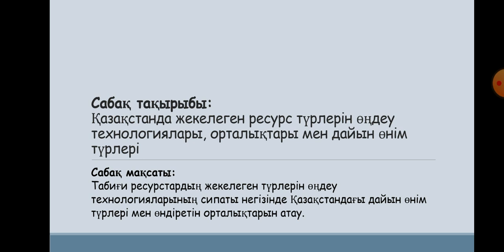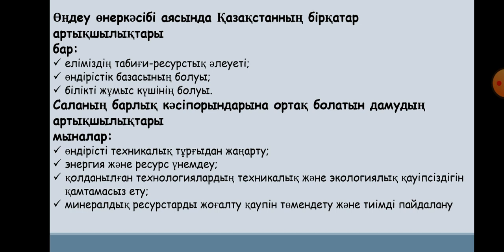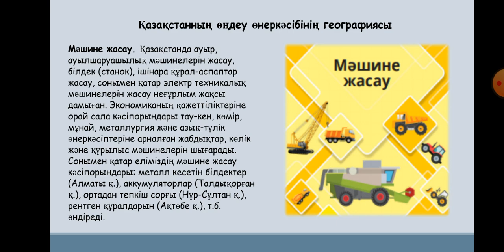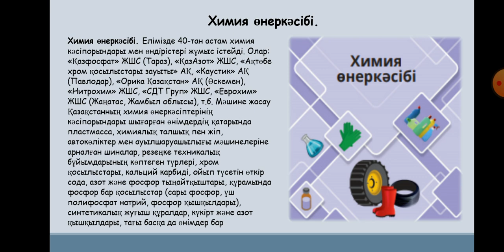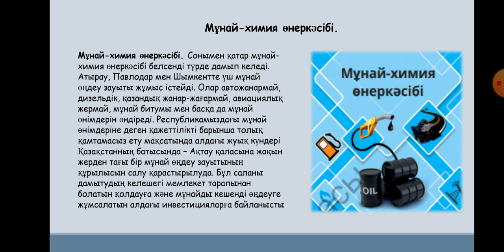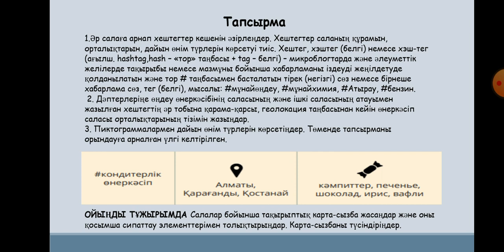Қазақстанда жекелеген ресурс түрлерін өңдеу технологиялары, орталықтары мен дайын өнім түрлері 9сыны